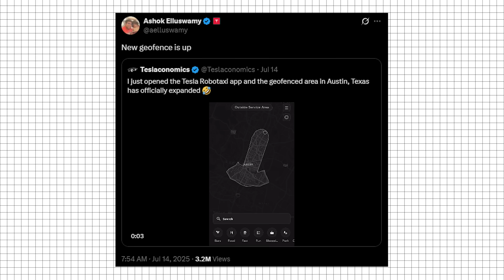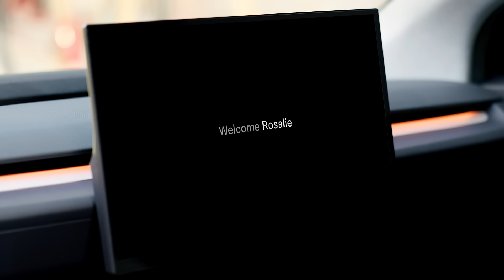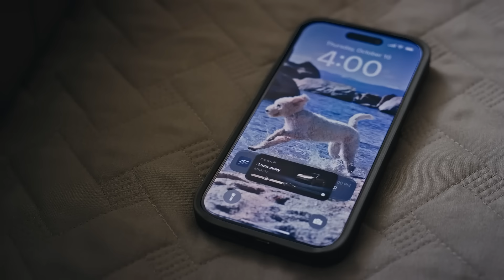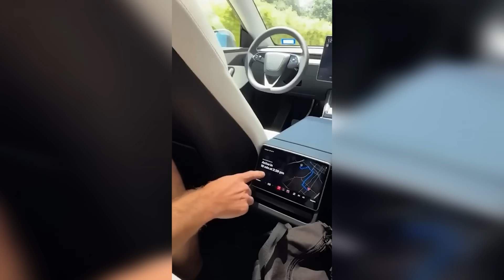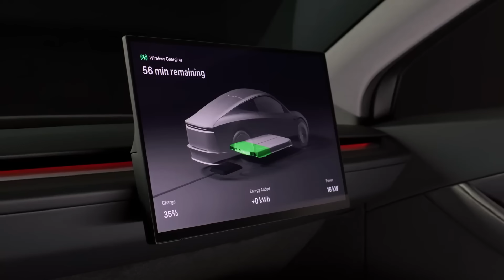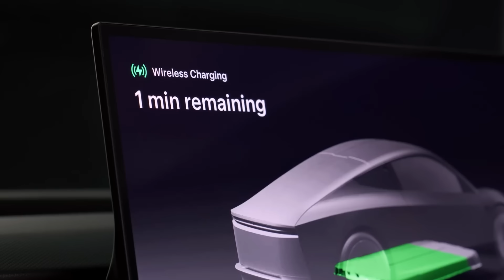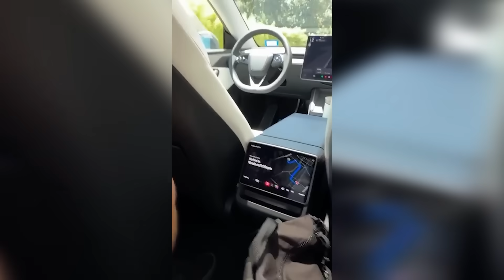Tesla RoboTaxi EXPANSION Just Doubled in Three Weeks